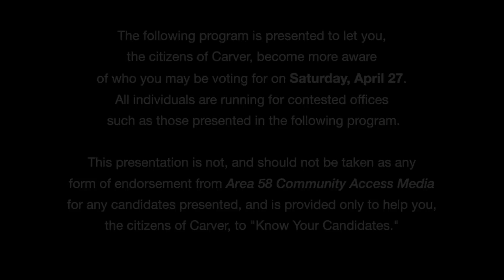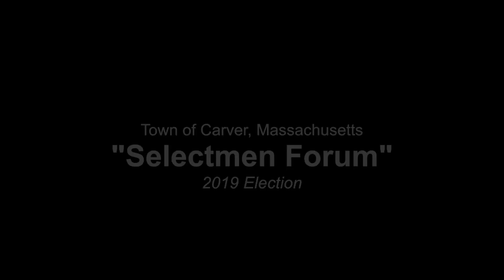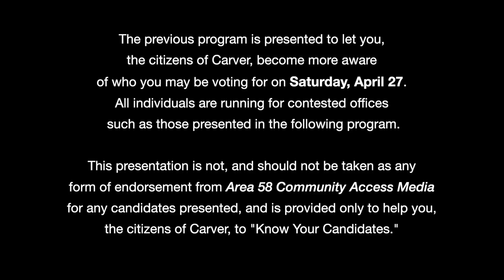2019 Selectmen Forum